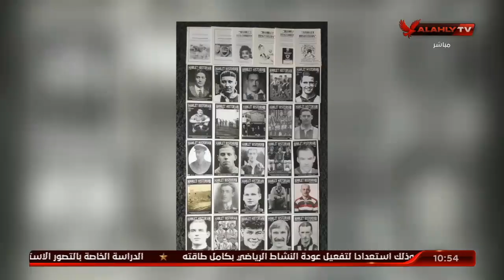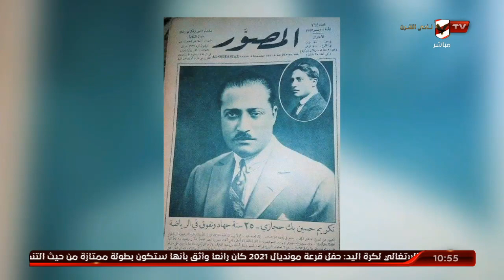حسين حجازي.. الاب الروحي للكرة المصرية | البيت الكبير